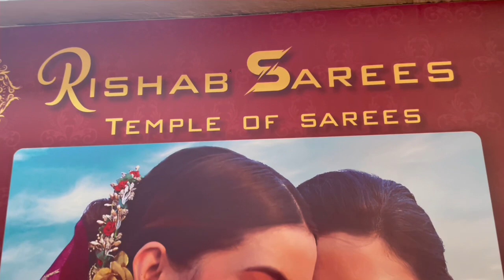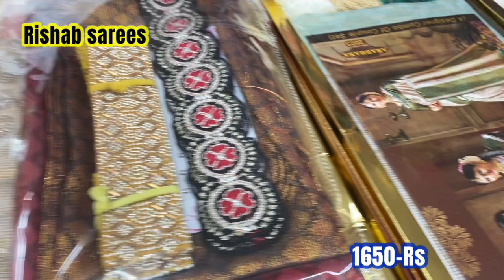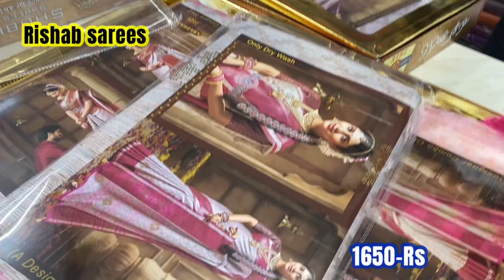Handloom silk cotton sarees,1+1 ,850₹ arani Pattu silk,Katan Kubera silk , softy silks 30% offer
Rishab sarees
229, Rk mutt Road
Mylapore
Chennai-4

Kerala Pattu sarees
Semi silk butte silk sarees